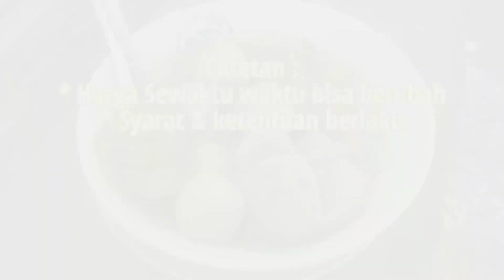Bakso Rasa Jempolan Pinggir Jalan Margonda I Bang Kiwir - MADANG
Nyang pada doyan bakso, apalagi kebeneran lewat Jalan Margonda Depok. Ada nih kang bakso nyang rasanya menurut Bang Kiwir mantebb dah. Persis seberang ITC posisinya. Mampir dah cobain yaak...

Episod MADANG alias KULINER akan Bang Kiwir tayangin tiap Kamis sore seminggu sekali .jajanan jalanan buat nyang suka ngelayab 😁🤚

Terimakasih nyang udeh support Bang Kiwir yee...